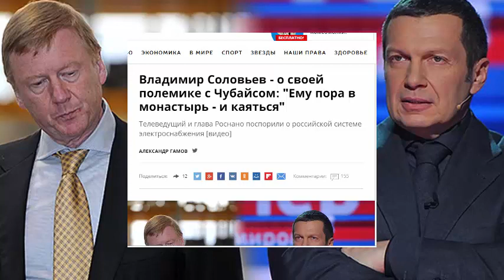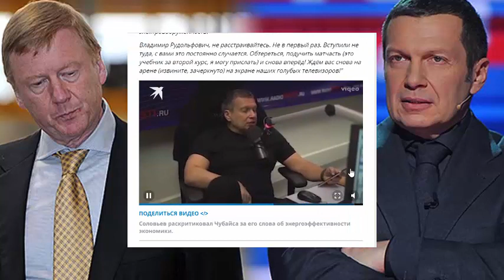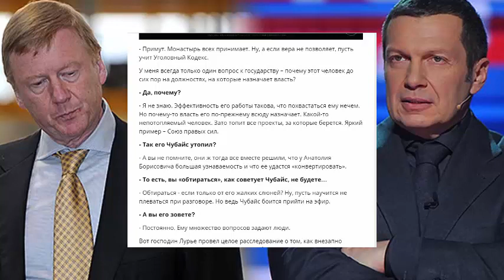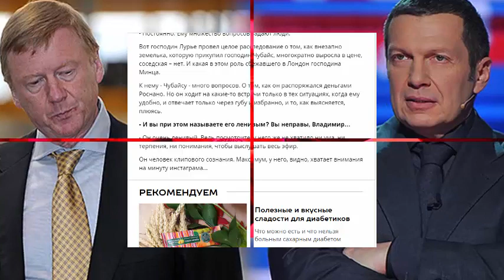ЧУБАЙС послал СОЛОВЬЁВА... учить МАТЧАСТЬ!